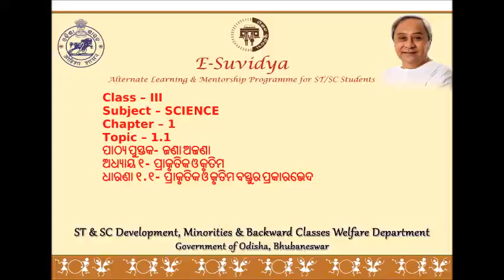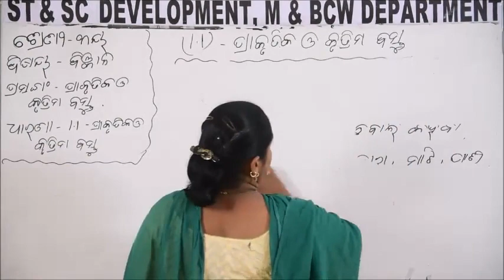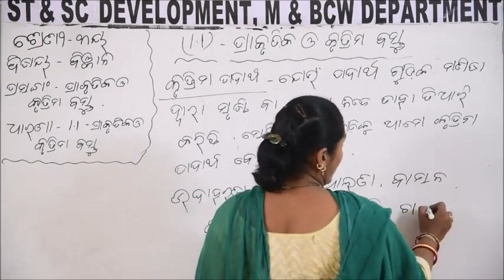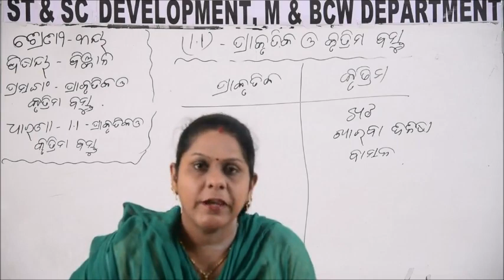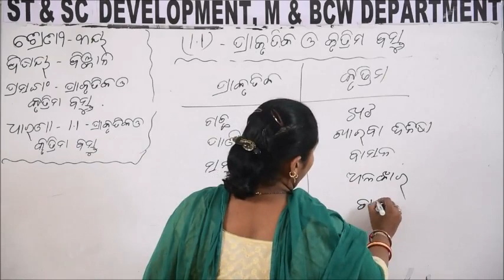Class III SCIENCE 1 1